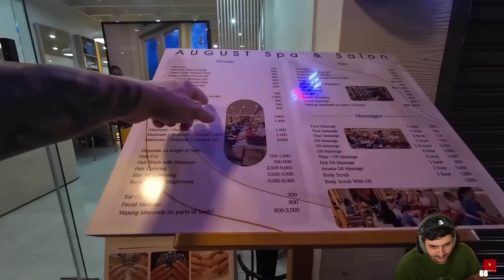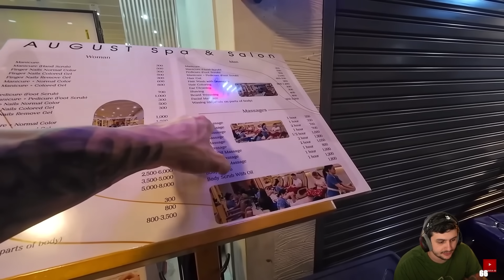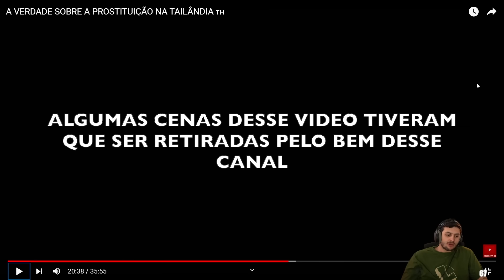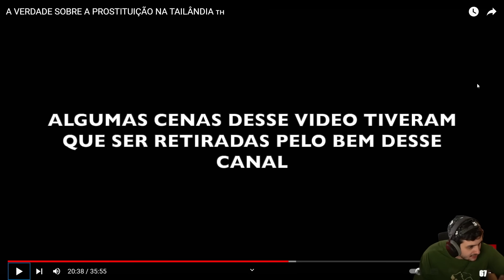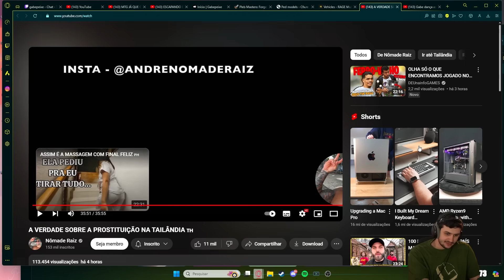GABE REAGE A VERDADE SOBRE A PROSTITUIÇÃO NA TAILÂNDIA